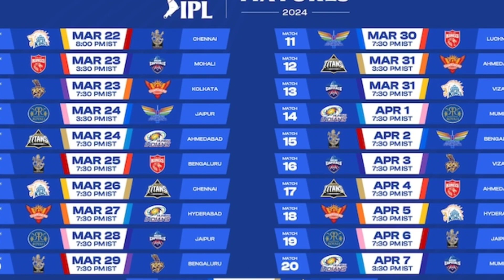IPL 2024 से पहले गौतम गंभीर ने चली बड़ी चाल 😱, इंग्लैंड के स्टार बल्लेबाज 🏏 को किया टीम में शामिल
IPL 2024 से पहले गौतम गंभीर ने चली बड़ी चाल 😱, इंग्लैंड के स्टार बल्लेबाज 🏏 को किया टीम में शामिल l
ipl
ipl news
 ipl 2024 latest news
kkr
Kolkata night riders 2024
Kolkata night riders news update
ipl news update
ipl 2024 se phele Gautam Gambhir ne chali badi chaal England e star batsman ko kiya team me shamil
kkr new players join
phil salt join kkr
Gautam Gambhir news
jason Roy released kkr
ipl 2024 new players updated
kkr team management
phil salt
English player phil salt join kkr

भारतीय क्रिकेट टीम के तमाम मैचों के दौरान बेहतरीन विश्लेषण के लिए मेरे इस चैनल ( The Shubh Kardam) को Subscribe करना ना भूलें मेरी कोशिश टीम इंडिया के हर मैच में सटीक विश्लेशन के साथ–साथ बिना किसी भेदभाव के हर मैच में खिलाड़ियों से उपर टीम इंडिया को सपोर्ट करना है इसलिए आपसे विनम्र निवेदन है कि आप मेरे इस चैनल को Subscribe करके आप मेरा साथ दे धन्यवाद...!

Note: Copyright Disclaimer Under Section 107 of copyright act 1976, allowance is made for (fair use) for purposes such as Criticism Comments news Reporting teaching Scholarship and Research fair use is a permitted by copyright statute that might otherwise be infringing non profit educational or personal use tips the balance in favour of fair use. Thanks 🙏🏻.